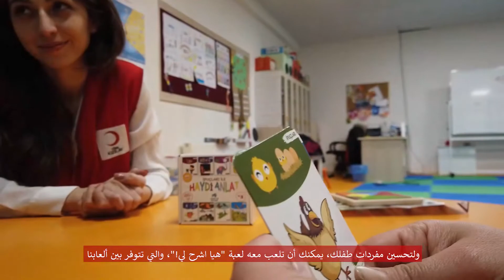مجموعات الألعاب للفئة العمرية 7-12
إن نمو ذاكرة الأطفال في الفئة العمرية 7-12 سريع جدًا وتتطور قدرتهم في حفظ الكلمات بسرعة كبيرة...  في الفيديو، يمكنكم العثور على مجموعة الألعاب الخاص بنا والتي نعتقد أنها تساعد الأبوين في قضاء وقت ممتع مع أطفالهم، وكذلك اقتراحات الألعاب المناسبة لأطفال الفئة العمرية 7-12